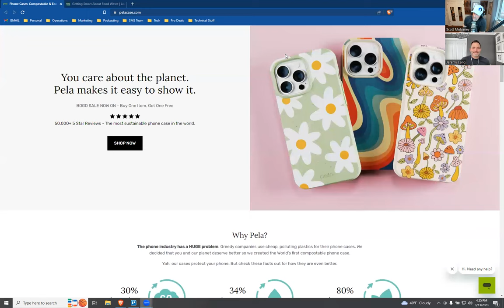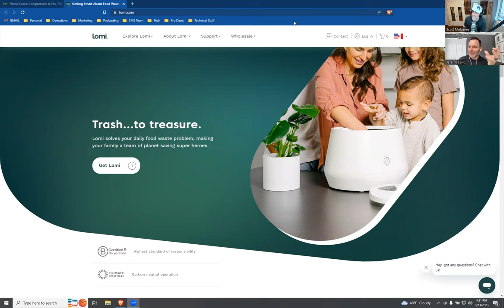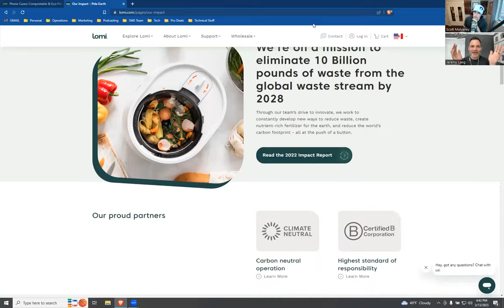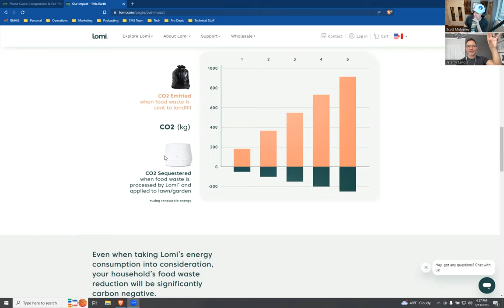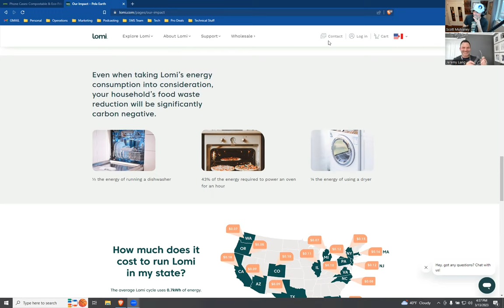Going Green With Pela Case and Lomi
WORKING TO ELIMINATE 10 BILLION POUNDS OF WASTE, LET'S GO GREEN:
Jeremy believes creating businesses as a force of good to leave the world better than we found it. While climbing society’s corporate ladder as an environmental consultant he felt the urge to live his own dreams so he started Open Mind Developments Corporation in 2007 to look at problems with an open mind for a different view, and solve them.

Seeing plastic litter on a beach inspired Jeremy to create the world’s first compostable phone case and Pela in 2011, to help solve the plastic waste problem. Pela recently created Lomi, a Smart Waste Appliance to help solve the food waste and plastic problem and is now creating a waste innovation category with a goal of eliminating 10 billions pounds of waste on their mission to create a waste free future.

Jeremy’s experience with self awareness, personal growth, going from zero to 1, going from employee to entrepreneur, the power of trust and a team, and the emotional side of business on his journey helps provide a guide for those who are ready to take action on their dreams, create their own personal legend and make the world a better place to be.
Quote: We are the people we have been waiting for. - First Nations Elder
Today’s Top 3 Takeaways:
1. Sustainable Product Design
2. Plant-based Alternatives to Plastic
3. Be Courageous and Follow Your Dreams

We are here to help FUEL your Health, Business, and Lifestyle with new video content weekly. We're hoping to inspire you to LIVETHEFUEL!
Don't forget a positive review of our Podcast Show.
- Your Next Positive Actions:
My New Book is LIVE! Go get "So You Want To Be A Hotshot"!
Please don't forget a positive book review after your purchase too. The Kindle and Paperback are up and the Audiobook book version for Audible is coming soon!
Help us reach more listeners with a 5-Star Review on iTunes and Submit a Review
Join our private Facebook community The FUEL UP Mindset
Need brand growth?! Visit us at FuelUpMarketing.com